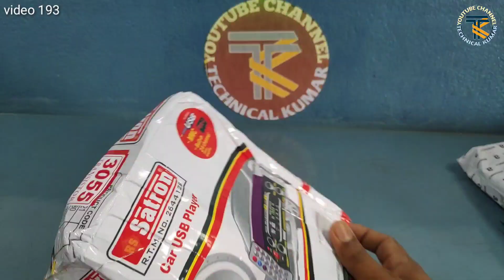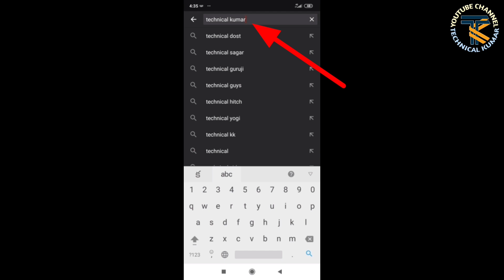3055 transistor amplifier board unboxing //with bass treble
3055 transistor amplifier board unboxing  with bass treble

The link will be available soon( .)
price 450₹

  పై లింక్  లో జాయిన్ ఐన  వాళ్లకు
నేను అందుబాటులో ఉంటాను ప్రతి రోజు
మీ కొచ్చే సమస్యలు క్లిర్ చేయడానికి(ఎలక్ట్రానిక్స్, ఎలక్ట్రికల్)
జాయిన్ ఐన వాళ్లకు ప్రత్యేక చాటింగ్ ఆప్సన్ వొస్తుంది

technical kumar